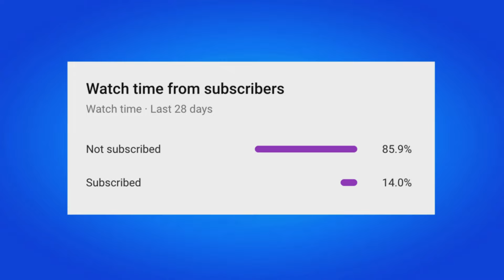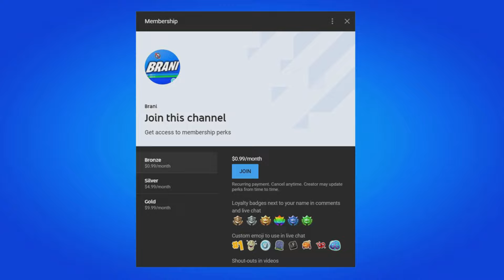HOW TO GET A SUPPORT A CREATOR CODE IN FORTNITE 2024!